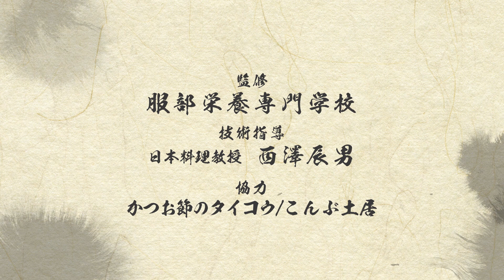かつお出汁の引き方 - How to make Dashi -｜日本さばけるプロジェクト（海と日本プロジェクト）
出汁の引き方を紹介します。
下準備から旨味の引き出し方まで、一連の流れを解説付きでご覧いただけます。

監修：服部栄養専門学校
技術指導：日本料理教授　西澤辰男
協力：かつお節のタイコウ/こんぶ土居